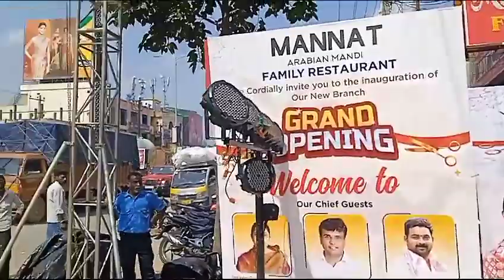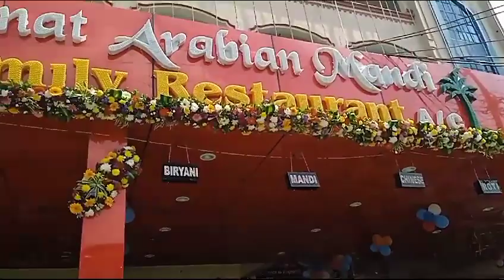Karaoke & Anchoring Setup For Opening Ceremony DM For Bookings 6302948757